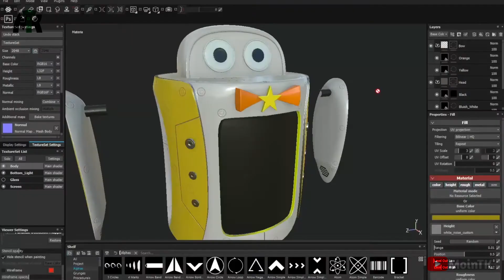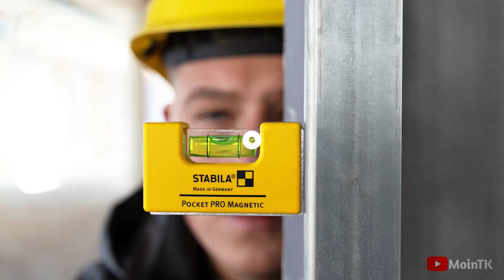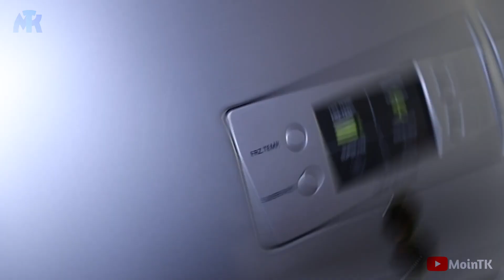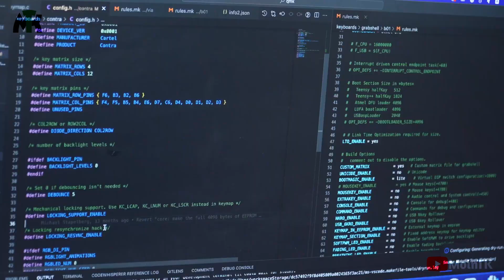10 COOLEST GADGETS YOU CAN BUY ON AMAZON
10 COOLEST GADGETS YOU CAN BUY ON AMAZON

⭕Gadgets Links

10. Alfred

09. Dji avata fpv

08. Viking arms

07. Wingman

06. Stebila pocket pro magnetic

05. Screwpop tool key

04. Milwaukee m12 brushless

03. Arca board

02. Ice breaker

01.  Grab shell